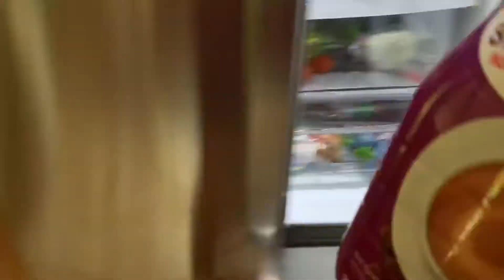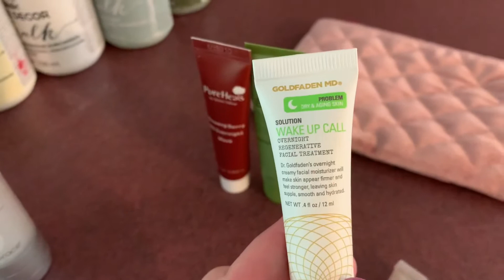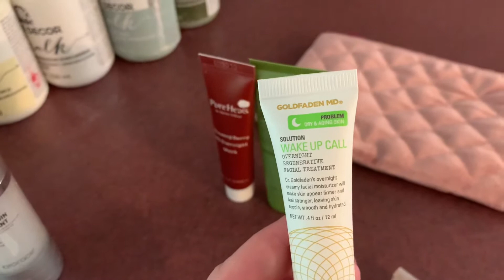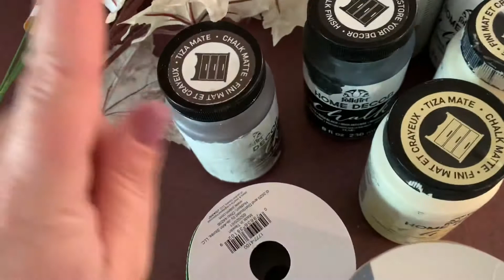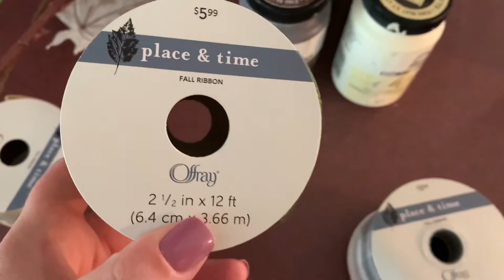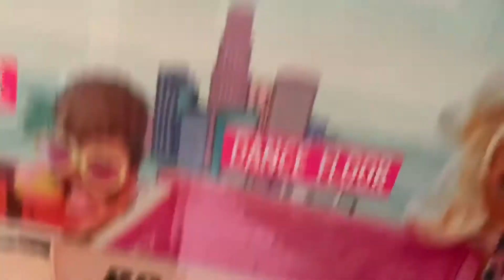RAINY DAY CHAT ⛈ WILLOW’S 8th BIRTHDAY!!!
Hey y’all! Thanks for joining me for a small rainy day chat!! I’m trying to incorporate more chats like this in all of my videos! Let me know if you like when I do that! 😊

We also had a small celebration for Willow’s 8th birthday!

My channel is still very new and I am still getting the feel for everything YouTube related, so I appreciate your patience and support!